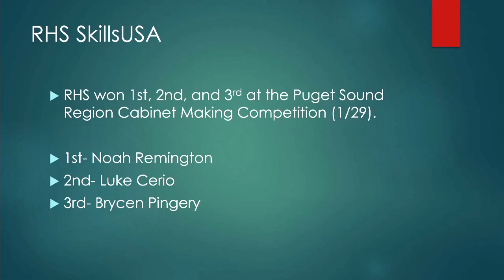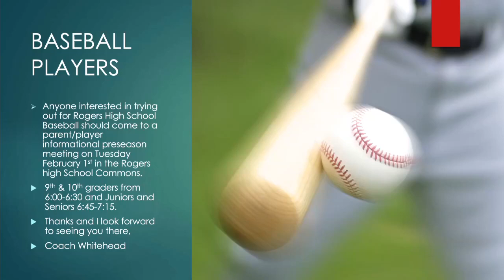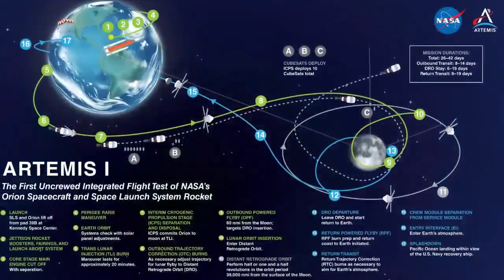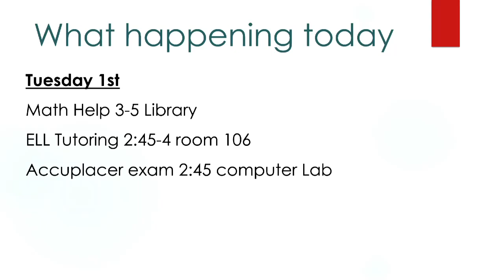February 1, 2022 - RAM TV STUDIO 214 - Governor John R Rogers